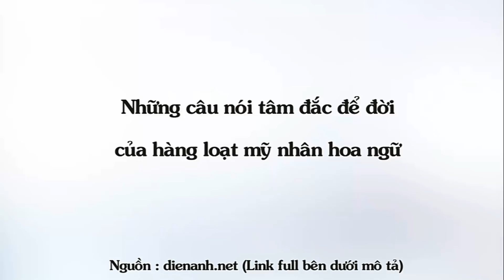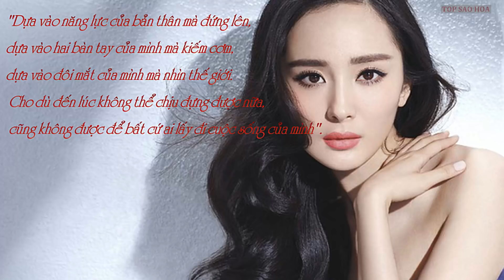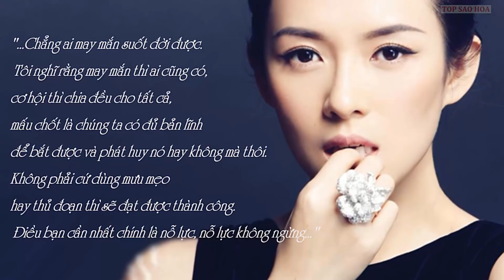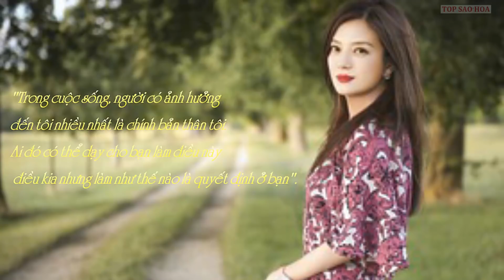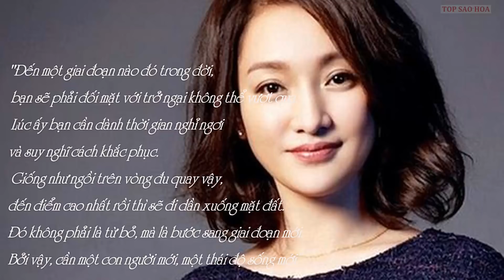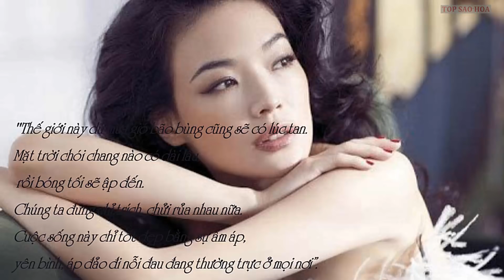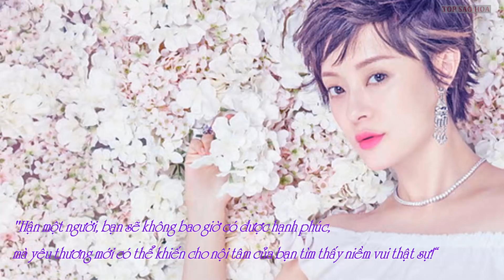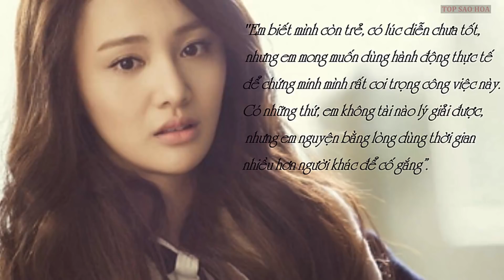Những câu nói "tâm đắc" để đời của hàng loạt mỹ nhân Hoa ngữ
Top Sao Hoa tổng hợp tin tức: Những câu nói "tâm đắc" để đời của hàng loạt mỹ nhân Hoa ngữ.